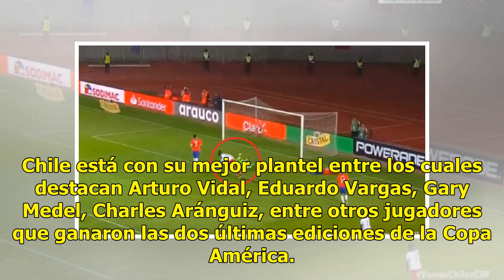VER GOL Chile vs. Haití: el gol centroamericano que dejó en ridículo a arquero chileno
¡Sorpresa general! El delantero de Haiti, Frantzy Pierrot, se encargó de abrir el marcador en el amistoso frente a la Selección de Chile que se disputa en La Serena rumbo a la Copa América 2019.A los 25 minutos, Pierrot superó a toda velocidad a la defensa chilena y con una gran definición, colocó e...